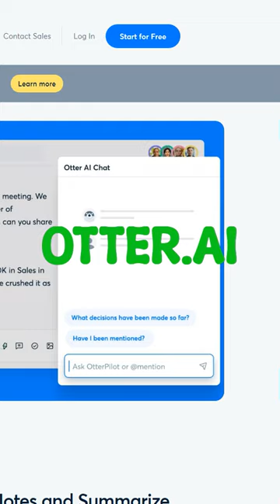AI Tools - Otter.ai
Our channel is your go-to destination for everything related to AI tools and websites. Whether you're a curious beginner or a seasoned professional, we've got you covered with in-depth reviews, insightful tutorials, and thought-provoking discussions that will enhance your understanding and engagement with AI.

Immerse yourself in the latest advancements as we showcase powerful AI tools that are reshaping fields such as healthcare, finance, education, and more. From machine learning algorithms that can predict disease outbreaks to natural language processing tools that analyze sentiments in social media, we explore the endless possibilities that AI brings to the table.

But it doesn't stop there! We also take you on a tour of exciting AI-driven websites that are pushing boundaries and transforming the way we interact online. Discover intelligent chatbots that provide personalized recommendations, virtual assistants that streamline your daily tasks, and immersive virtual reality experiences that transport you to entirely new dimensions.

Our channel aims to educate, inspire, and empower you to harness the potential of AI tools and websites. We believe that by sharing knowledge and fostering a vibrant community, we can unlock the true power of artificial intelligence and create a better future for all.

Together, let's explore the limitless possibilities of artificial intelligence and shape a smarter tomorrow.